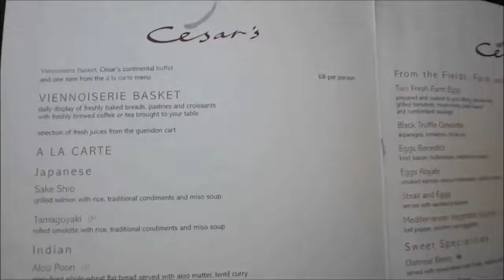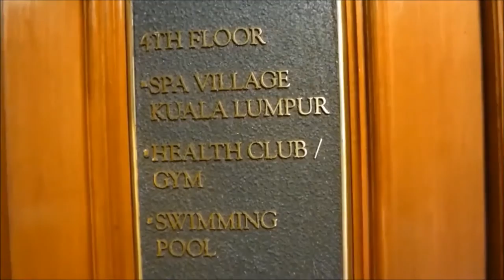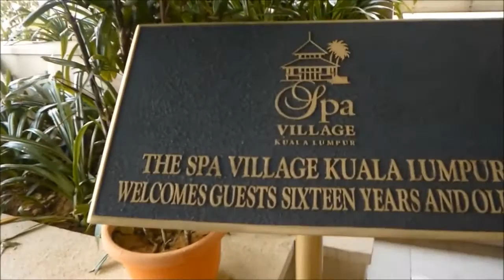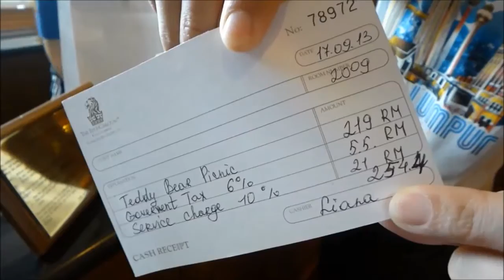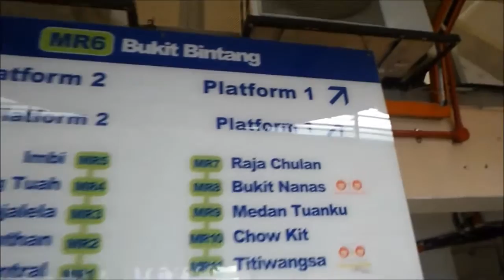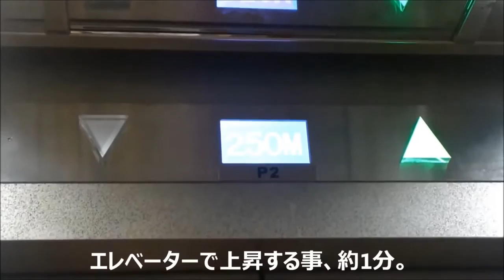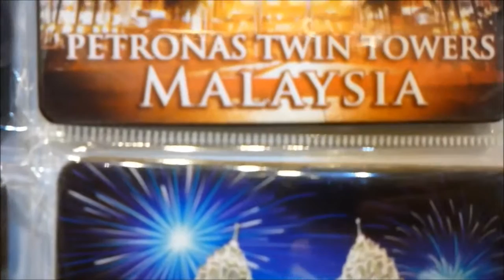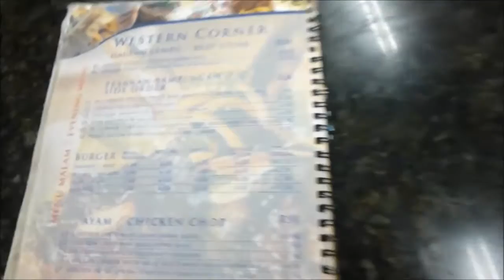Malaysia , Kuala Lumpur trip ! D3 : 名古屋ホストクラブ社長、マレーシア旅行に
クアラルンプールで観光。KLモノレールに乗って。名古屋ホスト「ピエロ」「ジュメイラ」社長の帆純空が2013.09,27に編集。